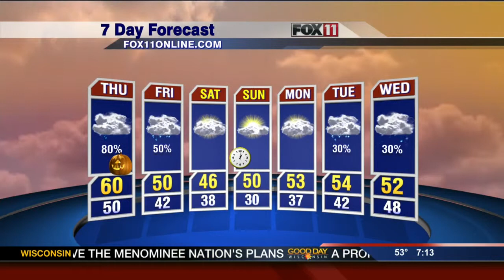Rainy Halloween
7 AM Weather